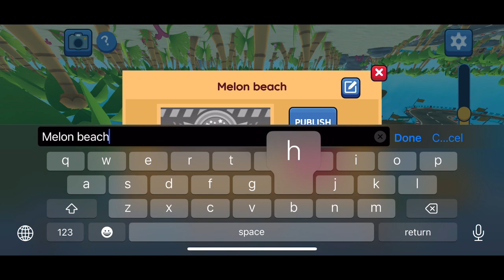THIS MOBILE GAME HAS A TRACK BUILDER??! | Starlight on wheels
This is a mobile game A MOBILE GAME as a mobile gamer, this game is awesome not only does it have a track builder, it also has a campaign A CAMPAIGN EVEN NINTENDO CANT EVEN DO THAT!! This game is absolutely free and has Jo in your face micro transactions but it has transactions but it is cheap.